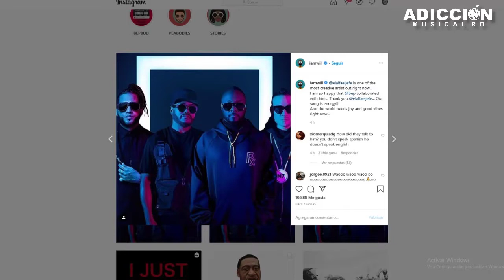Tekashi FRONTEA & RETA a todo con Nicky Minaj & El Alfa apuesta su NEPE a que le GANARA mira por que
El Blonky x El Daniel 23 x Jc la melodía - Mi velorio (video oficial)